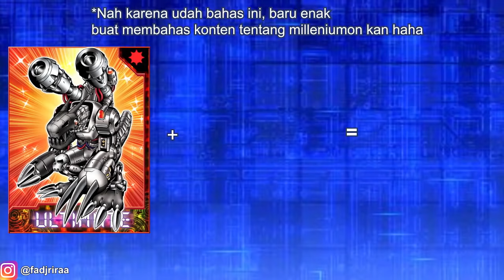Fakta Tersembunyi Mugendramon dan Kisah Grup Digimon Dark Masters !!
[ YUKK BACA DESKRIPSI ]

Hallo!!! Pada video kemarin kita sudah membahas tentang death generals yang merupakan grup villain pada anime digimon xros wars. Lalu, pada video evolusi agumon di digimon adventure 2020 pun, kita tahu bahwa dia dark shinka menjadi Mugendramon/ Machinedramon (dub) , yang merupakan digimon vilain dari grup yang bernama Dark Masters pada digimon adventure original. Berhubung episode minggu besok digimon adventure 2020 terdapat pertarungan dengan Mugendramon, jadi pada video kali ini kita akan membahas Mugedramon dengan digimon lain yang masuk ke dalam Dark Masters.

Terima kasih !!!

Selamat Menyaksikan !!

References :
Penjelasan dan Gambar :
(mengenai semua digimon yang terdapat dalam video ini dan diakses pada 11 Mei 2021)

Lagu penutup : Digimon Tamers Battle Evolution - Butterfly

Copyright : Akiyoshi Hongo, Bandai, Toei Animation.

Editor: Adobe Premiere Pro CC
Laptop Specs ;
Processor: Intel I5-7200U @ 2.5 GHz
Ram: 12 Gb
VGA: Nvidia Geforce 920 MX